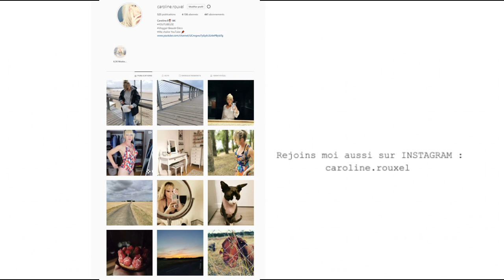SHEIN attentes VS réalité I HAUL TRY ON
Je vous retrouve pour une vidéo SHEIN attentes VS réalité sous forme de HAUL TRY ON
pour bénéficier de 15% dès 49 euros d'achats (valable jusqu'au 31/12/20